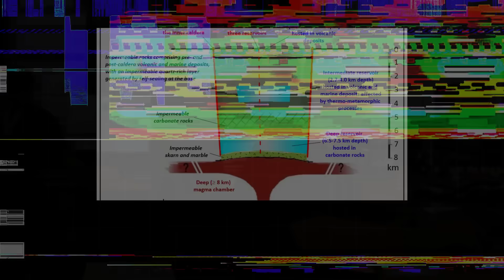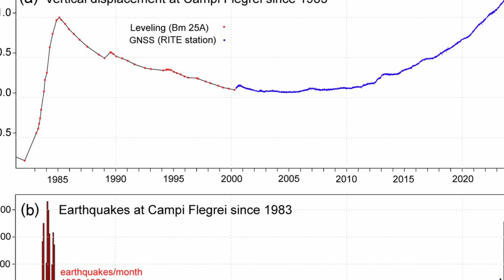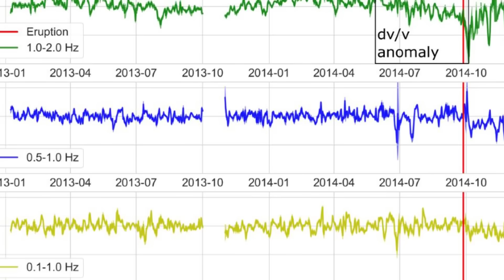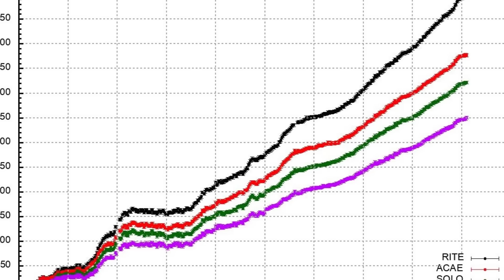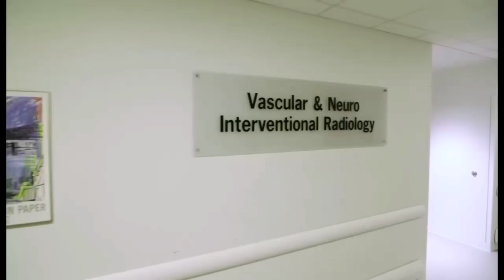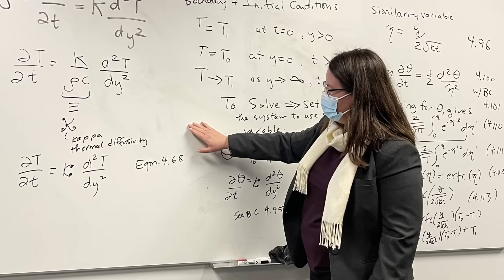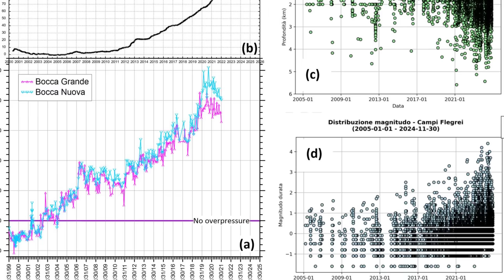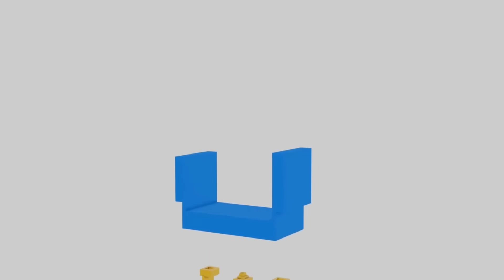1 MINUTE AGO: Campi Flegrei opens new fault line, risk of magnitude 5+ earthquake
🌋 BREAKING ALERT: Scientists confirm that Campi Flegrei has opened a new fault line, dramatically increasing the risk of a magnitude 5+ earthquake beneath Naples. The emergence of this fault highlights the accelerating pressure and structural instability of one of Europe’s most dangerous supervolcanoes. ⚠️

Seismic monitoring shows elevated tremors along the new fault, indicating stress redistribution that could trigger stronger, more destructive earthquakes. Authorities are urgently reviewing evacuation plans and reinforcing vulnerable infrastructure as experts warn that even a moderate quake could exacerbate ground deformation and damage across the region.

In this video, we break down:

How the new fault line changes risk assessments at Campi Flegrei

The potential for a magnitude 5+ earthquake and what it could impact

Current seismic activity, ground uplift, and gas emission data

Which neighborhoods and towns face the highest immediate danger

What scientists and emergency authorities are preparing for next

🌍 Stay informed with the latest updates on Campi Flegrei, earthquake threats, and volcanic unrest in Italy.